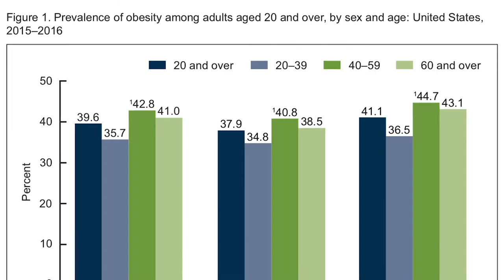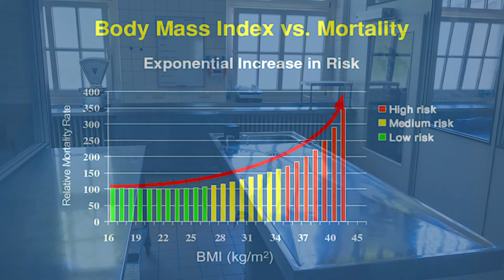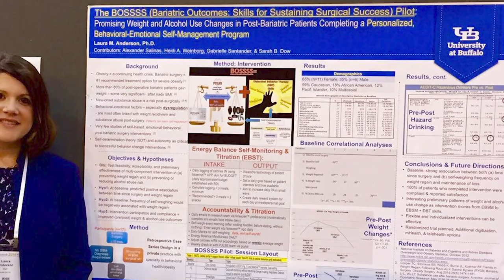Connections: Laura M. Anderson, PhD | Career Paths in Biomedical Informatics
Laura M. Anderson, PhD

Already a junior faculty member in a tenure-track faculty position, Laura Anderson had a short-term faculty fellowship in biomedical informatics. The knowledge and skills she gained will help better analyze data, ultimately leading to better patient outcomes.

Inspired to Help Others

Born and raised in the small town of Salamanca, New York—the only US city on an American Indian reservation—Laura Anderson saw extensive health problems, mental health issues, and addiction. Even at a young age, she was inspired to help others.

After considering studying vocal performance and a career as a singer, Laura was drawn to take psychology courses. Resonating most was the subject of clinical health psychology. Laura ended up graduating with degrees in psychology and Spanish from the State University of New York (SUNY) at Geneseo. She immediately put her education to use as a bilingual family therapist.

Laura decided to continue her education, receiving a PhD in counseling and school psychology. While a graduate student, she was a teaching assistant for a statistics class. Upon completing her PhD, Laura worked as a bilingual school psychologist. During this time she became interested in promoting health and healthy weight within schools. She subsequently did a postdoc fellowship focused on clinical health psychology.

Today, Laura is an assistant professor at the University at Buffalo School of Nursing. As a non-nurse in the school of nursing, she is not accredited to teach nursing-related courses, but teaches in areas such as research methods and statistics.

Her main focus is a multi-component, non-diet intervention she has developed to promote weight loss and healthy weight. It involves dietary changes without feeling restricted and incorporates mental health, coping skills, and stress management. Participants keep daily diaries and track activity with devices such as Fitbits.

In addition, Laura sees patients in private practice. These are mainly patients struggling with obesity who are considering or have had bariatic surgery.

Mid-career Immersion in Bioinformatics

Laura summarized her situation as follows: a junior faculty member in a tenure-track position with a PhD, a post doc, a license as a psychologist, and certification as a school psychologist. She is doing what she loves and loves what she is doing.

But because she wanted to be even better at her job and more competitive, she decided to enhance her skill set through a fellowship in biomedical informatics.

For years Laura had been collecting data about the multi-component intervention she had developed. Patients would provide data at multiple points each day about their diet, activity, coping skills, and more. The amount of data created was enormous. But, while basic analysis had occurred, Laura and her team were unable to mine the data and look at patterns or trends. Also, Laura had not tapped into the data within electronic health records to learn even more.

With the blessing of her dean and department chair, during an eight-week faculty fellowship Laura spent each day in the Department of Biomedical Informatics at the University at Buffalo. She learned about electronic health records, explored data on bariatric surgery patients, and learned about tools such as natural language processing. In completing this fellowship, Laura had identified new research questions to probe and gained new skills to use in analyzing data.

For example, Laura sees the potential to use informatics to better understand which components of her intervention are most valuable and work best with specific patients. This will allow personalizing the intervention and improving outcomes.

As a mid-career professional, knowing that data is permeating every aspect of healthcare, Laura believes it is essential to constantly acquire new skills in deriving insights from this data. She has encouraged colleagues from nursing and public health to pursue similar fellowships.

While Laura has no plans to become an informaticist—she is quite happy as a psychologist—she has made informatics part of who she is and how she does her work.